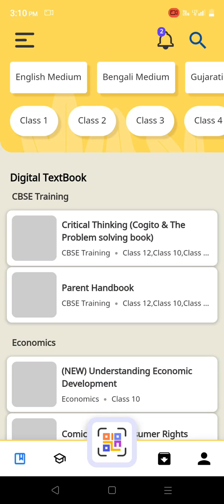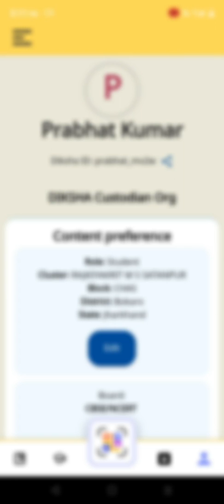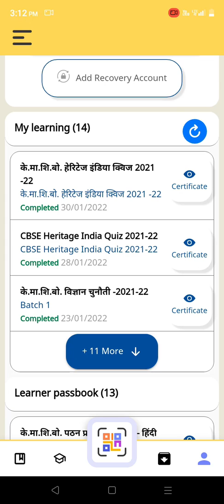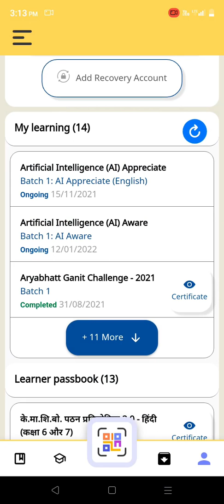How to Download CBSE Heritage India Quiz Certificate On Diksha App ?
तो आज हम जाने वाले How to Download CBSE Heritage India Quiz Certificate On Diksha App.

About CBSE Heritage India Quiz 🧾

CBSE  Heritage  India  Quiz  is  conducted  every  year  to  raise  the  awareness  about  the preserving  human  heritage,  diversity  and  vulnerability  of  the  India's  built  monuments  and heritage  sites.  It  is  an  attempt  of  the  Board  to  motivate  the  future  generations  of  this  country towards  efforts  required  to  protect  and  conserve  our  vast  cultural  heritage.  The  theme  of  this year’s  quiz  will  be  ‘India’s  Freedom  Struggle’  to  commemorate  the  75  years  of  Indian Independence  -  ‘Azadi  ka  Amrit  Mahotsav’.This  Quiz  shall  be  organized  online  from  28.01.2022  to  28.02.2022.  All  Students  of  classes 6th  to  12th  (irrespective  of  the  Board)  are  eligible  to  participate  in  this  Quiz. In  order  to  reach  out  to  maximum  students  across  the  country,  the  Board  will  host  the Heritage  India  Quiz  2021-22  on  MyGov  Platform  and  on  DIKSHA  platform.  The  quiz  is available  in  both  English  and  Hindi.  There  is  no  participation  fee  for  this  quiz.

😅 Be Techy & Comment do share and like it.
-- Prabhat Kumar